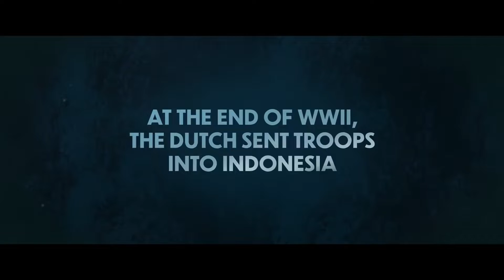THE EAST Trailer (2021) War, Drama Movie